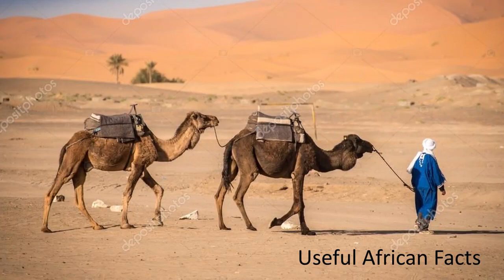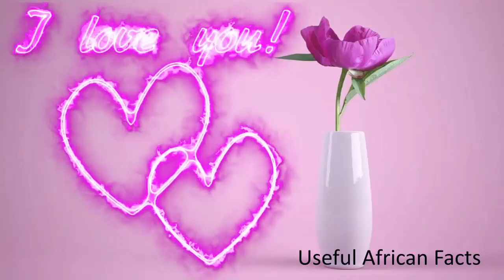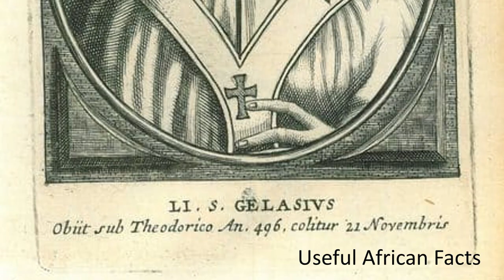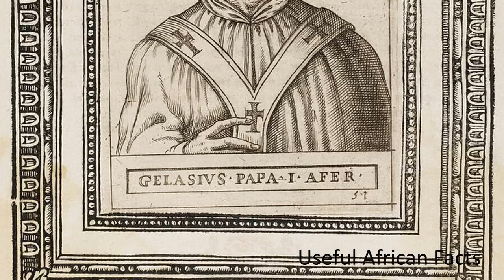This African Pope Created Valentine's Day - Did You Know?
In this video, we'll explore the fascinating backstory of St. Valentines Day and its African origins. Did you know that Pope Gelasius I created the holiday in AD 496?

Pope Gelasius I is known for many things, but perhaps his most famous accomplishment is the creation of St. Valentines Day. This holiday celebrates the love between Christ and the church, and is celebrated on February 14th worldwide. Watch this video to learn more about this fascinating holiday and its African roots!

Pope Gelasius died Nov. 19, 496 A.D